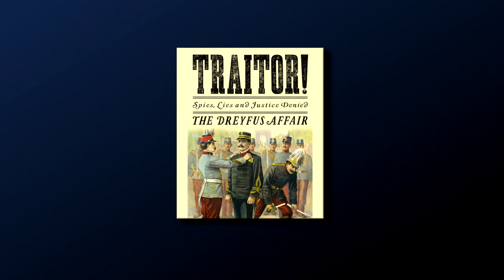Gary Frazier - Miracle of Israel - Part 2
Dr. Kevin Clarkson and guest, Gary Frazier, continue their discussion on Frazier's book, "Miracle of Israel, The Shocking, Untold Story of God's Love for His People".

Nothing demonstrates how God keeps His promise better than the story of Israel. Everyone is looking for a miracle. Families devastated by a faltering economy. A college student facing the horrific diagnosis of cancer. This book is about a miracle and subsequent miracles. The historical narrative begins in Ur of the Chaldeans in Mesopotamia, moves to an ancient land known as Canaan, then to Egypt, continues to a cross in Jerusalem, and spreads to the many nations of our world. Miracle of Israel is a stunning examination of the millennia-old love that God has for His people. Tracing the history of the Jewish people to the present day